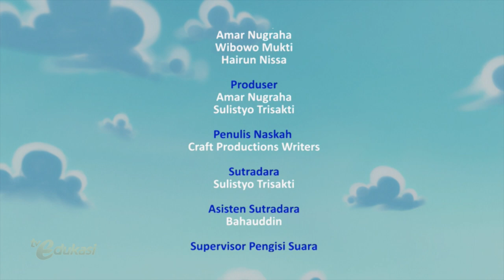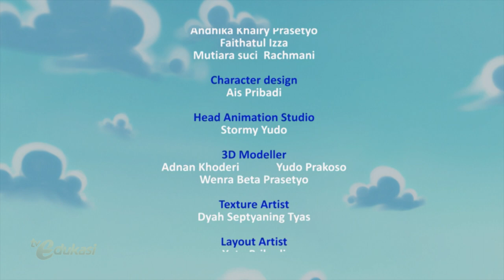Cuci Mangga Sebelum Makan | Panen Mangga | Sahabat Pelangi | Seg.3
Setelah mangga terkumpul, mereka makan bersama, tapi chandra lupa tidak cuci mangga dan tangan, akibatnya sakit perut..
Bagaimana kelanjutannya? Saksikan videonya terus ya..